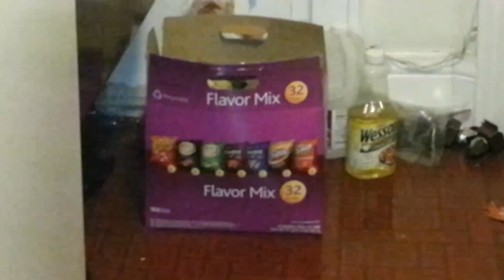Ferret stealing chips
He hates any kind of treat, but will steal any bag of chips in reach.